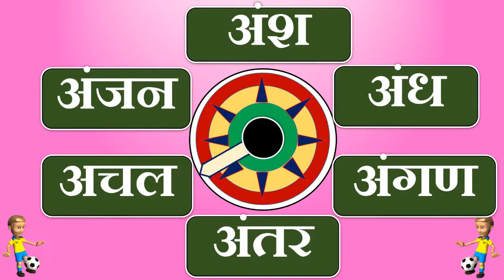Simple Three leyters Words in marathi